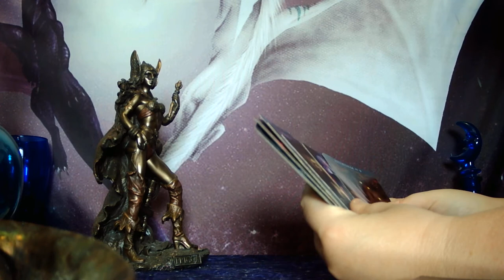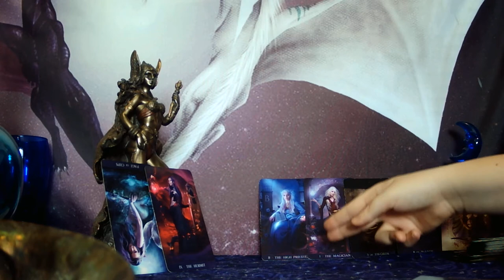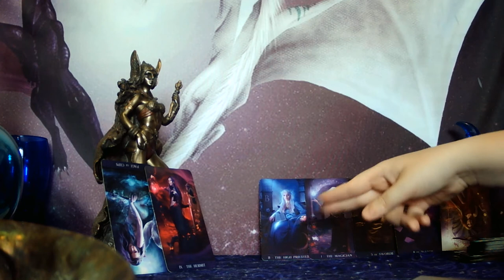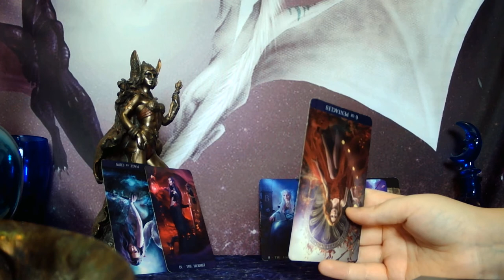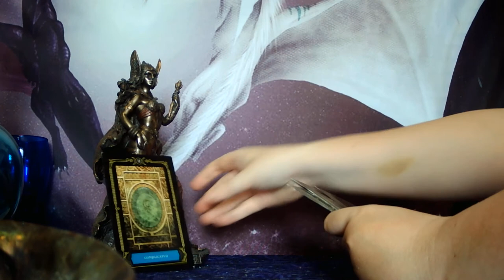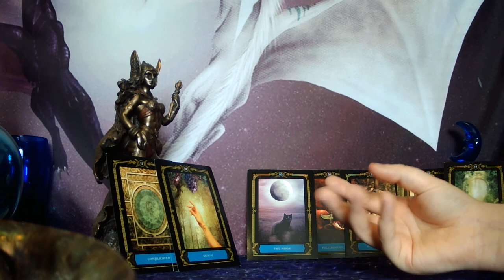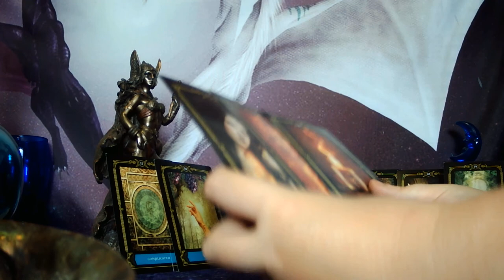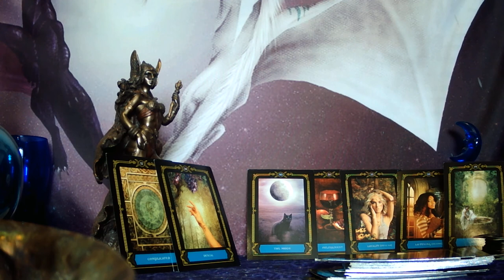LEO - SERIOUS ISSUES NEED TO BE ADDRESSED! SOMEONE WANTS TO FEEL UNDERSTOOD AND LISTENED TO!